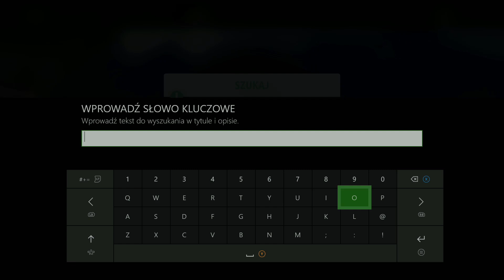PORADNIK : Jak "zrobić" POLICJE w grze Forza Horizon 4 :) [gameplay on Xbox One X]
nagrałem kolejny, jeśli się podobało: lajkować, udostępniać i subami rzucać:) Poniżej lista samochodów do przeróbki:
1.2015 AUDI RS6 Avant
2.2012 PORSHE Cayenne Turbo
3.2011 MERCEDES-BENZ SLS AMG
4.2016 BMW M4 GTS
5.2017 CHEVROLET CAMARO ZL1
6.2014 ALFA ROMEO 4C
7.2016 LAMBO AVENTADOR LP-750-4SV
8.2011 BUGATTI VEYRON Super Sport
9.2010 FORD CROWN Victoria
10.1959 JAGUAR MKII 3.8
W przypadku literówki lub brakującego wozu na liście proszę o info w komentarzu:)
Pozdrawiam i Miłej zabawy.

Wbijać jak coś